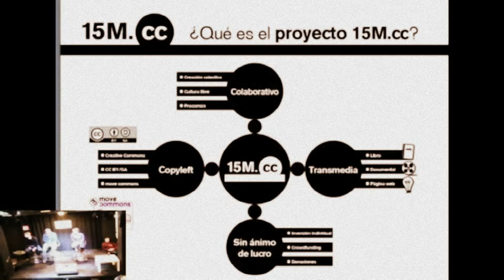Cómete La Cultura | 15m.cc y Hacktivistas.net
Cómete la Cultura es el primer encuentro sobre cultura libre y colaborativa organizado por la Asamblea Popular del Barrio de los Austrias del movimiento 15M de Madrid.